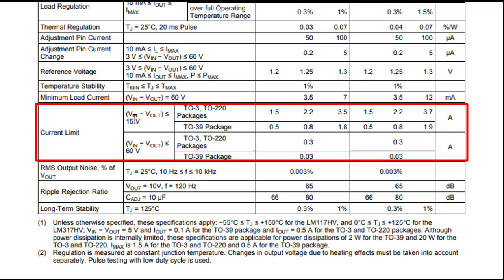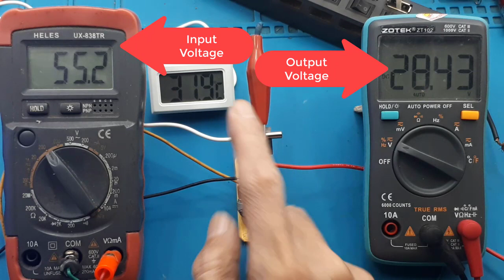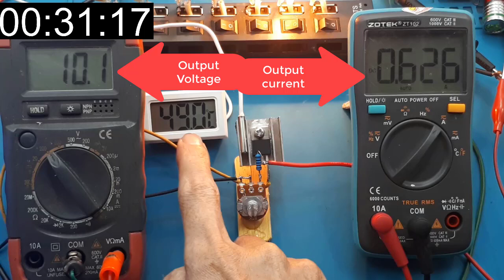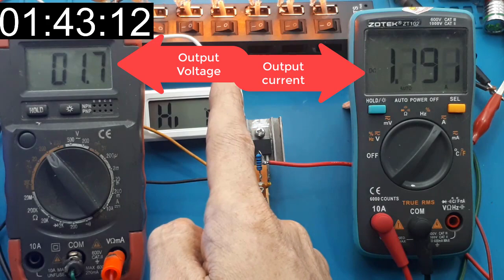LM317HV Power Supply Adjustable LM 317HV 1.1V to 60V LM 317 HV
LM317HV - Linear Regulators (LDO)LM317HV data sheet, product information
lm317hv price lm317hv datasheet lm317hv equivalent

Link Pembelian :
LM317HV LM317HVT LM317 High Voltage Regulator Up to 60V 1.5A LM 317

LMx17HV High Voltage Three-Terminal Adjustable Regulator With Overload Protection
Video ini mentest regulator adjustable LM317HV, yang sanggup sampai 60V.
Semua di test, mulai regulator, short circuit, suhu dll.

LM117HV, LM317HV
LMx17HV High Voltage Three-Terminal Adjustable Regulator With Overload Protectio
1 Features

LM317H Texas Instruments | Mouser

LM317 linear voltage regulator
LM317 test regulator
LM317 test short circuit
LM317 test suhu maksimum
linear voltage regulator
lm317 voltage regulator
Kompnen:
LM317HV
1 resistor 120 ohm 1/4W
1 potensiometer 5K

Rangkaian penurun tegangan (regulator dengan Ic LM317)
Rangkaian Regulator LM317 test Ampere
Voltage regulator LM317
LM317 Adjustable Voltage Regulator Tutorial
How to Configure the LM317 Voltage Regulator
LM317 VOLTAGE REGULATOR Tutorial | How to use?
LM317 voltage regulator tutorial: how to use a buck converter
LM317 Linear Voltage Regulator Kit: How Fast Can We Build It?
DIY - High voltage linear regulator based on the LM317
LM317 Adjustable Voltage Regulator complete Tutorial

power supply amplifier, untuk kebutuhan aplifier IC ini juga dapat digunakan, tapi yang perlu kalian ingat arus maksimum sekitar 1A.
power supply 12v, sedangkan untuk membuat power supply 12V, dengan IC sangat;ah mudah, tinggal menambah  2 pcresistor.
power supply harga dan spesifikasi, untuk harganya tentu sangat bervariasi, karena tergantung si penjual dan ORI atau tidaknya.
power supply hp, ini juga dapat digunakan sebagai berbagai macam supply HP, bahkan tidak terbatas, karen tegangan output dapat diatur dengan mudah.
power supply cctv, saya kira untuk power supply cctv perlu ditambah transistor sebagai penambah arus yang kita inginkan, biasanay untuk cctv membutuhkan arus diatas 1A.
power supply dc, ic ini memang bekerja pada tegangan DC.

Rangkaian regulator LM317, rangkaiannya memang persis sama, yang membedakan hanya kemampuan tegangan maksimum tegangan input.
Rangkaian penurun tegangan LM317, pada prinsipnya ini meman sebagai penurun tegangan, berapapun tegangan input yang digunakan, asal jangan lebih dari 60V. Outputnya dapat kita atur sampai 1,25V.

Rangkaian ic regulator lm317 voltage variable, untuk rangkaiannya bisa kalian lihat pada menit 2:16.
regulator lm317, biasa juga disebut power supply reulator adjustable, maksudnya besar tegangan output yang dapat kira rubah.
lm317 power supply, bila ingin membuat power supply dengan ic tentulah sangat mudah, karena hanya membutuhkan 2 buah komponen resistor.
lm317 schematic, untuk ini bisa kalian lihat pada menit 2:16, dan sangatlah mudah untuk diingat.
lm317 equivalent, persamaan untuk IC LM317 tergantung dari kebutuhan, tapi yang benar-benar sama tidak ada, yang ada malah kemampuan arusnya yang lebih besar misal saja LM338.
lm317 formula, untuk cara menghitung atau rumusnya bisa kalian lihat di video.
persamaan ic lm317, sekali lagi untuk benar-benar sma tentulah tidak ada , misal kalian bisa mengganti dengan 7805, tapi teangan output minmum 5V, atau ams1117 3,3V.
lm317 calculator, perhitungan perlu dilakukan bila kalian ingin membuat tegangan catu fix, yaitu dengan menentukan besar R1 dan R2.

3. Simple Regulator Mosfet High Current Ide kreatif DIY Rangkaian Penurun Tegangan 24V, 12V, 5V, 3.3V
5. Cara membuat regulator adjustable 0V to 50V Ide Kreatif DIY Rangkaian Penurun Tegangan 24V, 12V, 5V
10. Regulator Adjustable LM317 Load Test Ide Kreatif DIY Rangkaian Penurun Tegangan 24V, 12V, 5V, 3,3V

00:00 radal05
01:20 Data sheet LM317HV 1,5A
02:16 Scematic diagram LM317HV High regulator
02:50 Assembly
06:37 Maximum and minimum output test
09:05 Load , Short cicuit, temperature test
14:50 Conclusion